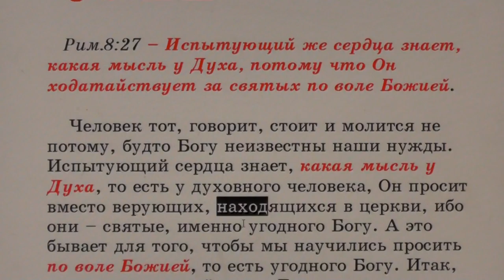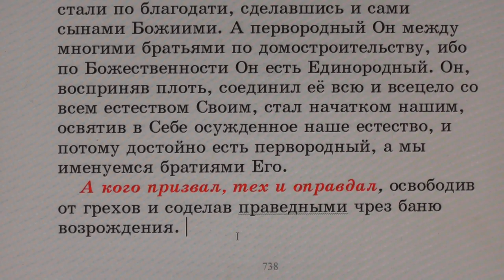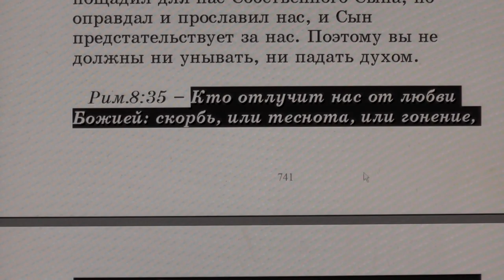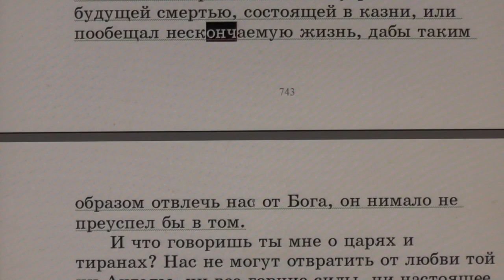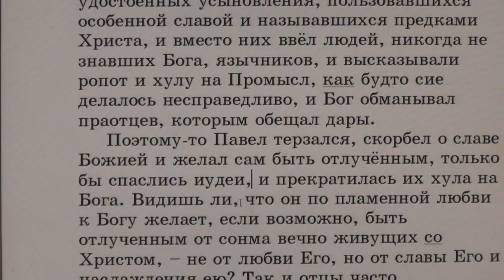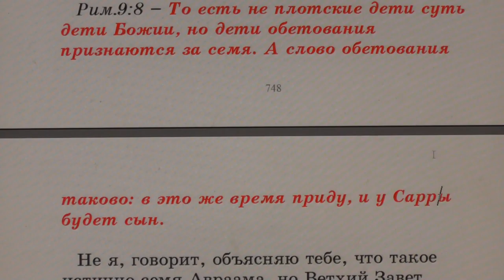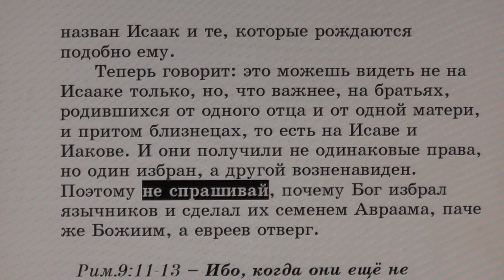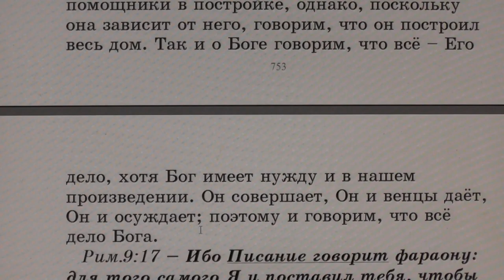№22. Рим. 8:27. С толкованием блаженного Феофилакта и комментариями